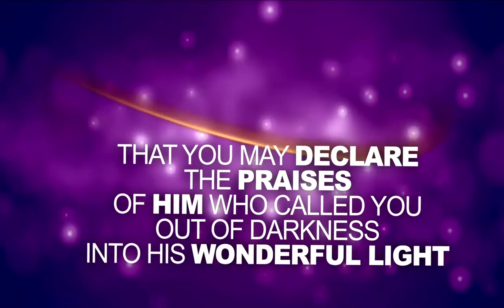PP U9 Chosen People (1 Peter 2:9) noVOX